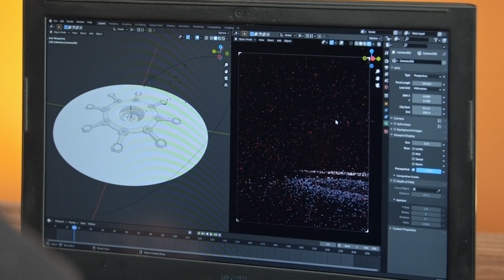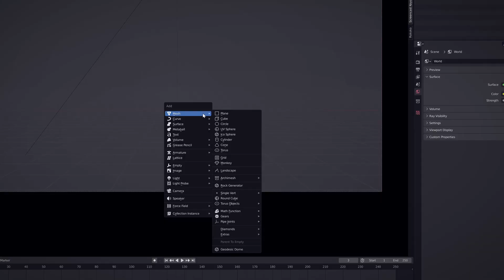Idea y Visualización Arquitectónica con Blender - Curso de Aureus Studio | Domestika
Aprende a utilizar la iluminación, el color y la materialidad en la visualización de espacios arquitectónicos con Blender

Plasma tu visión en escenas arquitectónicas extraordinarias, dominando la iluminación, el color y la textura junto a Mauricio, más conocido en el mundo de la arquitectura como Auro. Es el fundador de Aureus Studio y, en este curso online, te enseñará a modelar un objeto arquitectónico a partir de un corte y una planta esquemática.

Te mostrará las funcionalidades básicas de Blender y cómo los modificadores podrán facilitar tus diseños. A continuación, te irá guiando para modelar un conjunto arquitectónico, trabajando aspectos como la iluminación y el color. Te enseñará diversas técnicas de composición y crearás varias vistas del conjunto.